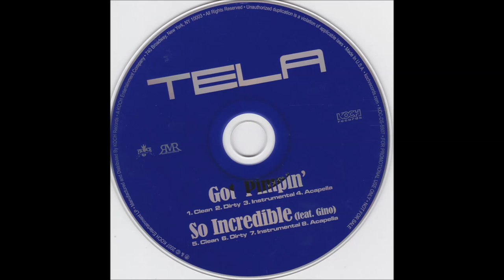Tela ft. Gino - So Incredible (Instrumental)